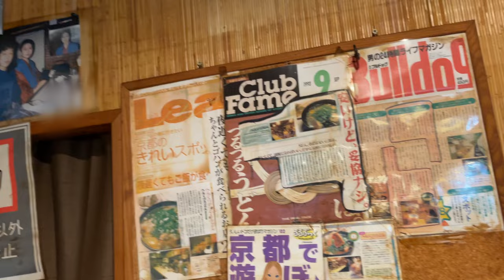日本京都古董集市｜北野天满宫｜铜壶｜切子｜風水葫蘆｜ 明治時期老沙發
購買藏品，歡迎加入臉書社團"無塵粉絲俱樂部 wuchenAntiquefleamarket club”

0:00路遇一澤信三郎帆布包的同好
3:04 木頭製藥商老招牌
4:07 陶瓷香盒 明治時期蓋置 茶道具
6:05明治金工帶留 有瑕疵的寶瓶
8:26 60年代小汽車模型 手繪玻璃瓶
9:00 風水葫蘆
10:18 骨董銅壺
12:21 漆器托盤
13:30 明治時期的老沙發